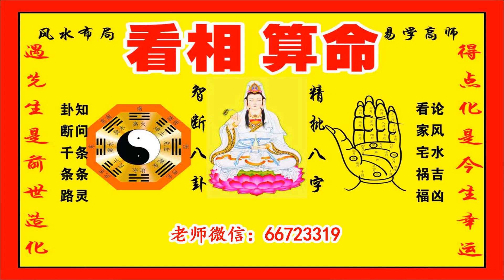手相解说：手心有痣